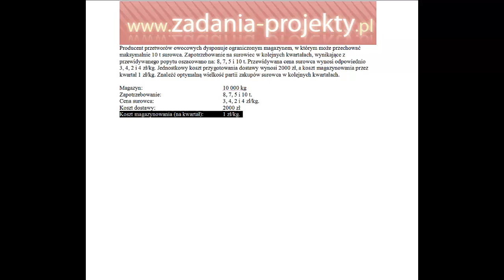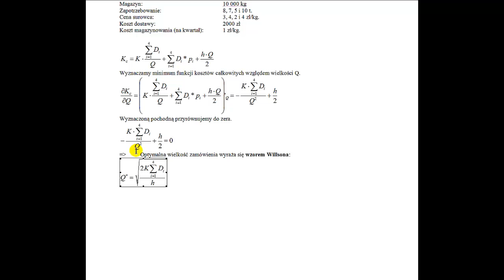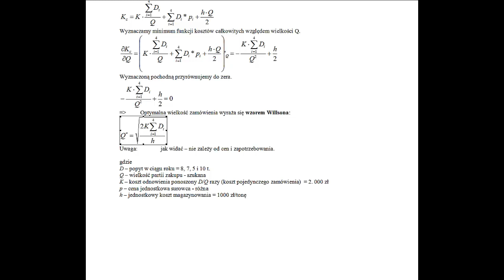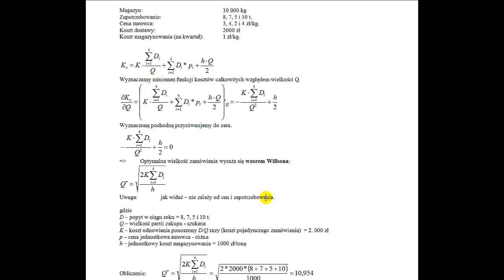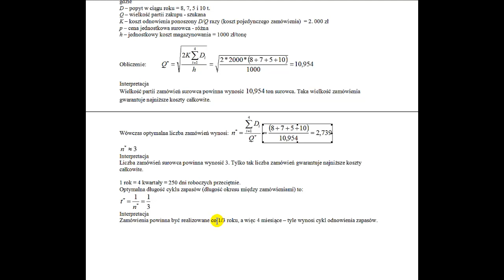Optymalizacja zapasów - klasyczny model zapasów model Willsona - partia i cykl zakupu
W ramach optymalizacji zapasów omawiam zadanie, gdzie omawiam klasyczny model sterowania zapasami - model Willsona. Na filmie wskazuję sposób wyprowadzania wzoru, a potem obliczania optymalnej wielkość partii zakupu, jak i określenie długości cykl odnowienia zapasów.